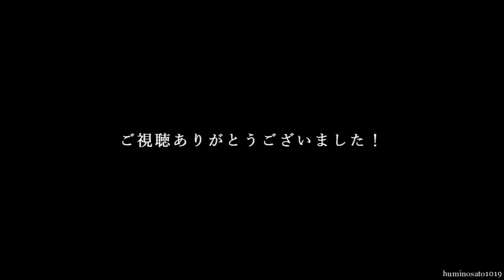【駅名記憶】Ado｢向日葵｣で三岐鉄道の駅名を音街ウナが歌います。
音街ウナがAdo｢向日葵｣の曲で三岐鉄道 三岐線と北勢線の駅名を歌います。
画像は全て自前です。
三重県と岐阜県を結ぼうとした路線、三岐線。
三岐線は近鉄に接続しており、
北勢線は元近鉄の路線という事もあり
近鉄の勢力だと思われがちですが、
現在では元西武車両の天国となっています。
しかしその状況ももうすぐ一変する予定です。
JR東海の211系が315系導入による玉突きで三岐鉄道に導入されます。
営業運転も1年以内には始まるとのことで
現在の誠意満タンの被写体天国が終わろうとしています。
貨物も西武や東武の車両が使われており
現在の日本でも最も昭和を感じられる会社ではないかと思われます。
211系も三岐色に変更して欲しいのが個人的意見です笑
また、北勢線では数少ないナローゲージの車両が運行されています。
こちらも車両更新の情報が入っているので今の車両に乗りたい方はお早めに。
音街ウナがSMAP「世界に一つだけの花」で京急電鉄+αの駅名を歌います。
音街ウナがリトグリ「世界はあなたに笑いかけている」でJR西日本 大阪近郊の路線の駅名を歌います。
音街ウナがOfficial髭男dism「イエスタデイ」で京阪電鉄と叡山電鉄の駅名を歌います。
音街ウナが仮面ライダーエグゼイドOP「EXCITE」で阪急電鉄の駅名を歌います。
音街ウナがちびまる子ちゃんED「アララの呪文」で武蔵野線の駅名を歌います。